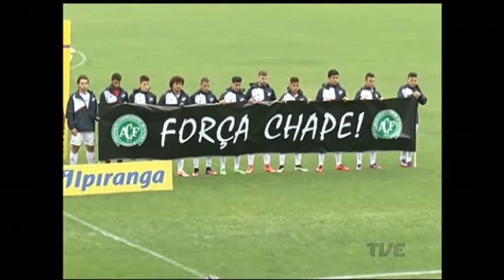Teve início no sábado a 1ª Copa Internacional Ipiranga sub-20 em Porto Alegre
Neste sábado começou a primeira Copa Internacional Ipiranga Sub-20. Fluminense e Nacional de Montevideo fizeram o jogo inicial no parque esportivo da PUC, aqui na capital. Vinte equipes disputam o campeonato organizado pela Federação Gaúcha de Futebol.